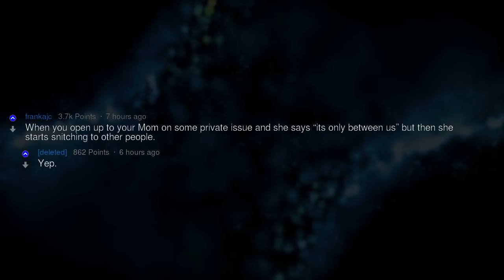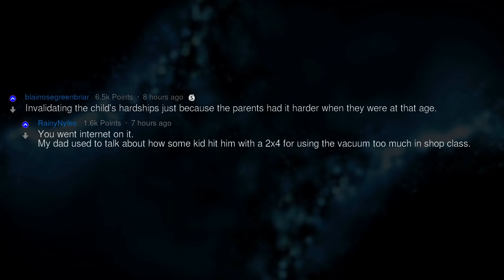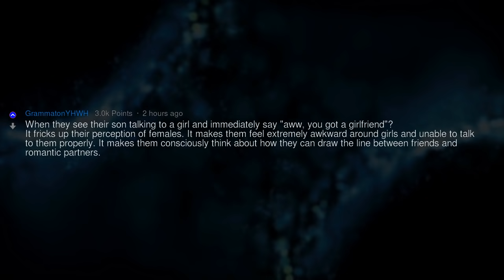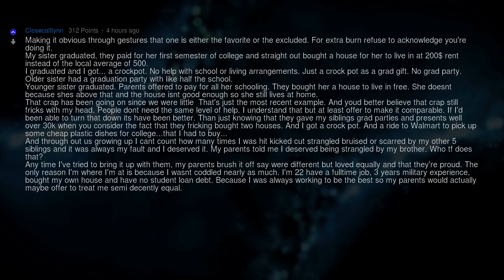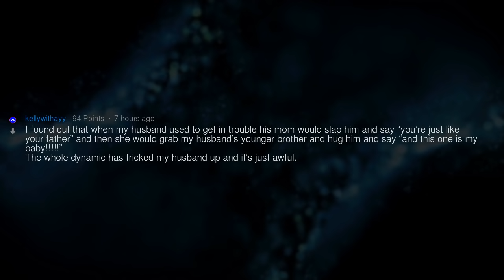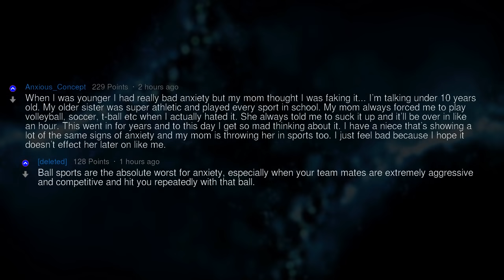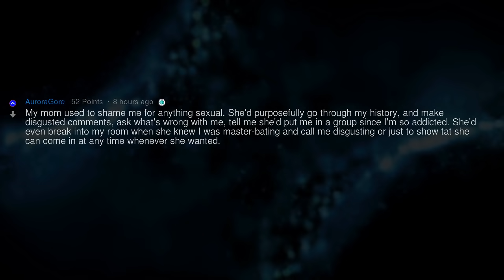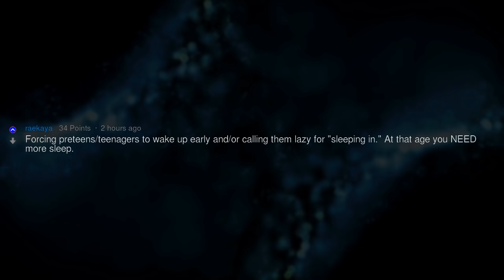The Things You Say Will Hurt Your Child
Fresh AskReddit Stories: What are some common things parents do/say that is actually hurts their child but they think is innocent? --- LIKE AND I WILL UPLOAD MORE REDDIT STORIES!